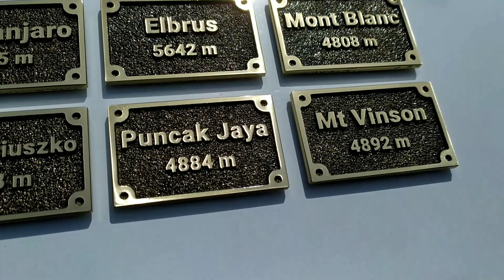Seven summits fridge magnets. sand casting idea. [Korona Ziemi magnesy na lodówkę]]